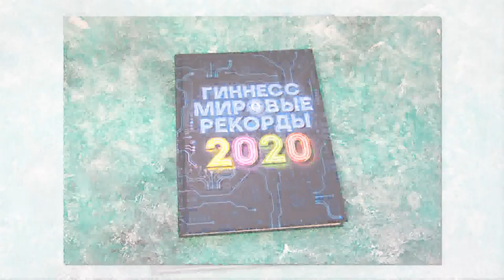9 ноября празднуют День книги рекордов Гиннесса